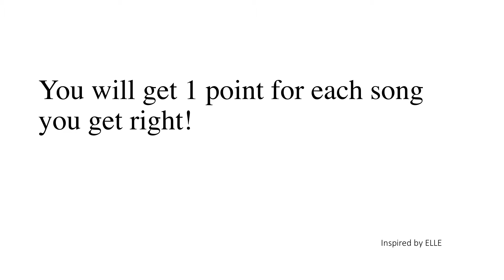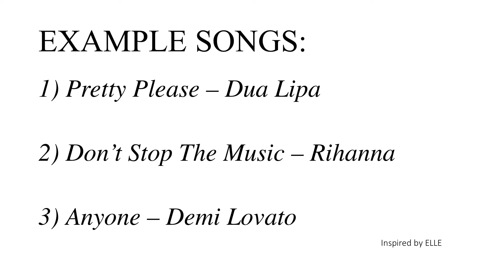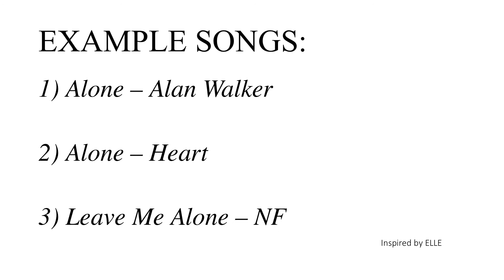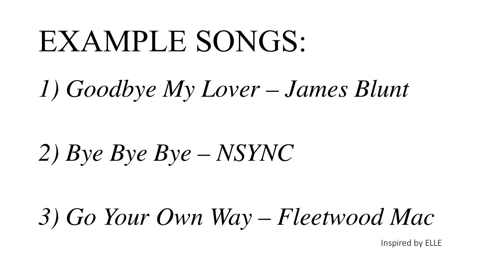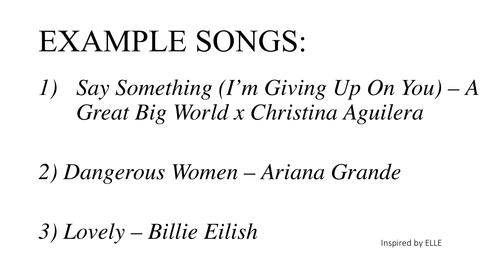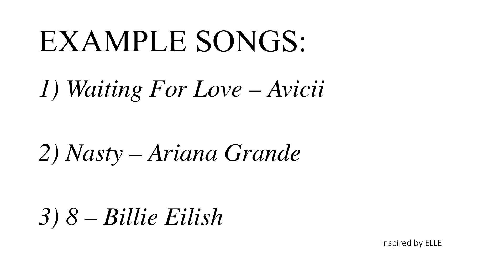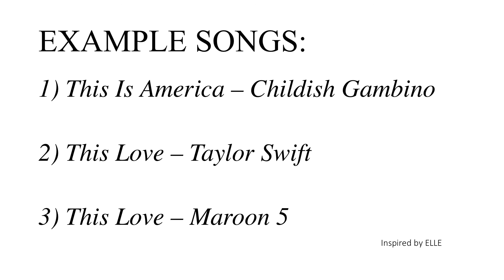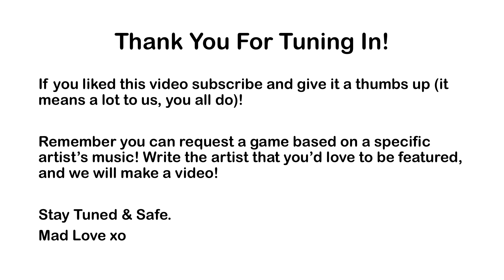Song Association Game (S.A.G) #6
Welcome to the Song Association Game Channel!! We want you to have fun while singing your favorite songs, you can challenge your friends too! We do weekly rankings that go live on Fridays! Do you want to be the new king or queen of the song association game?
Play and challenge your friends!

Feel free to drop us a comment with ideas or requests for our channel.

Stay Safe,
Mad Love
S.A.G Team